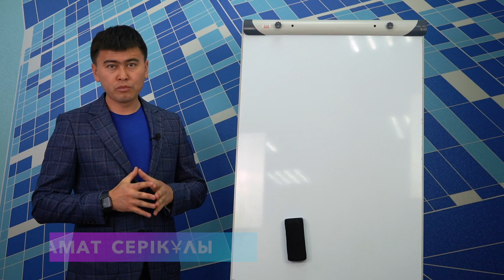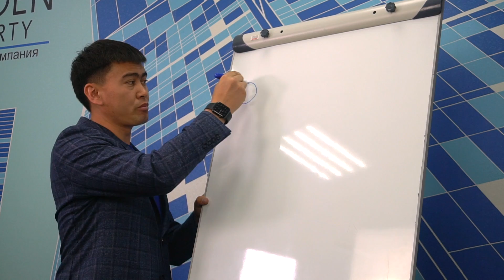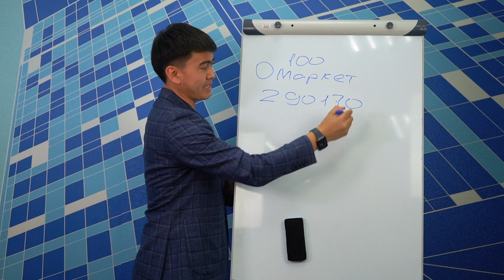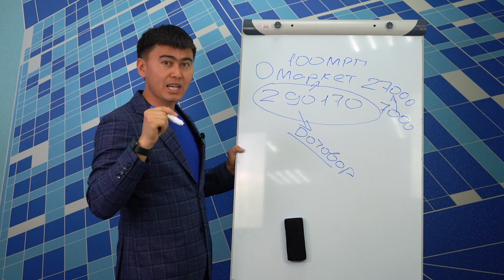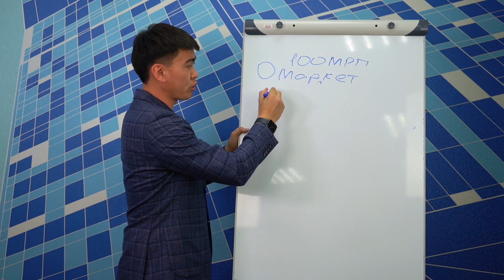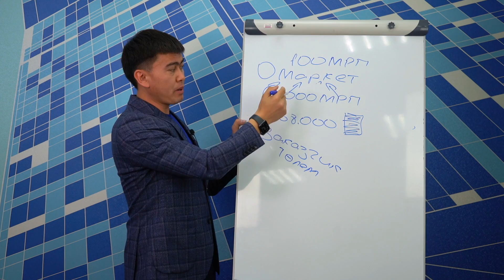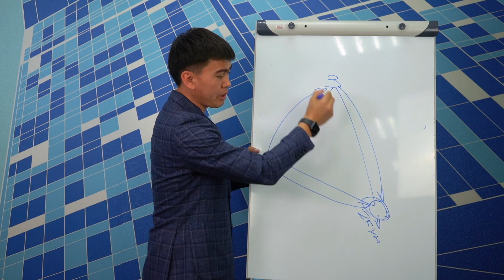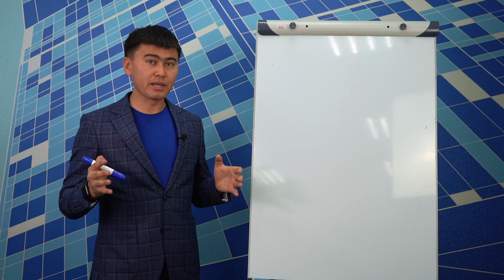ОМАРКЕТКЕ КІРІП АРАБТАР СИЯҚТЫ ӨМІР СҮР | ОМАРКЕТПЕН 1 ЖЫЛДА ПӘТЕР ЖОБАСЫ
ТЕНДЕР ЖАСА ақпарат алу номері:  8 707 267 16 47

Осы уақытқа дейін, Омаркетке байланысты көптеген сұрақтар түскен еді. Бұл видеода жалпы Омаркеттің ішкі системасы жеңіл айтылып өткен. Жұмыстың жасалуы, тендерщиктардың Омаркеттегі рөлі қандай болады, мемлекетке басқаша сатудың жолдары, т.б. көптеген қырлары айтылды. Ең бастысы Омаркет бүгінгі күні ТЕНДЕР мамандары үшін ең үлкен мүмкіндік болап тұрғаны қуантарлық жағдай.

Біздің парақшалар

ТЕНДЕР ЖАСА™